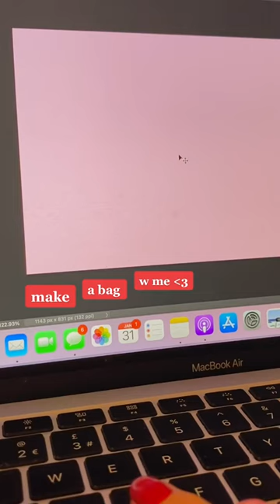I luv this bag bye!!!! 3